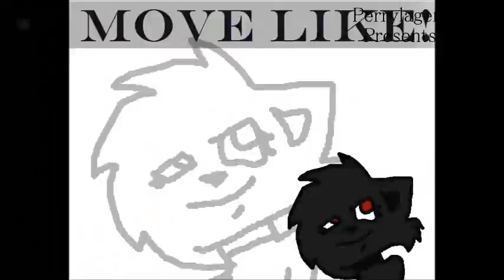Nowella and friends - This is war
I know in the video are some other pics ! xD